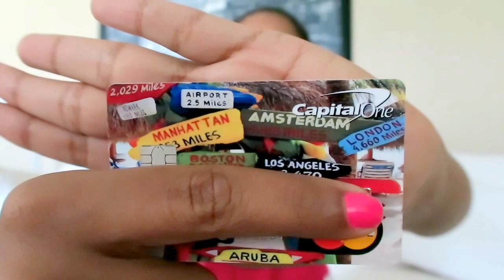¿COMO MANEJAR TU DINERO CUANDO VIAJAS? | Luxuberry 🌎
Jenefra R, me pidió que grabara este video sobre como manejo mi dinero cuando estoy de viajes. Así que hice este video con mis tips. Espero que te den algunas ideas de como manejar tu dinero cuando viajas.

Enlaces:
*Uber: Utiliza el código " JAP1T" para que tengas tu primer viaje GRATIS
*Money belt
* Monedero y cartera (no encontré el enlace al mismo articulo pero estos son similares)

Te lo agradeceria con todo mi ♥.

Xoxo,
Jenni | La Aventurera

✈ ¡Hablemos por las redes!

 "Se diferente, vive aventuras, paz y amor, muahhhh!